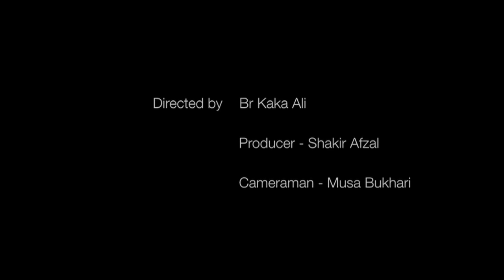Ramadhan Bites 1433 - Eps 6 - Why Why Why?...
Br Kaka in Ramadhan Bites 1433, today on the topic... Why wait for a trial to come Hit you to Wake you Up!